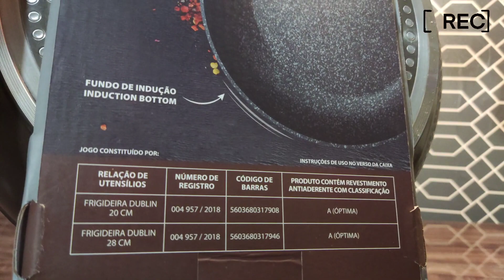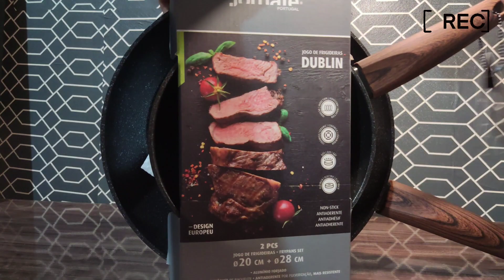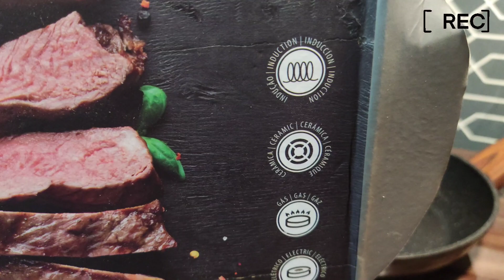Frigideira Antiaderente - Uma das melhores frigideiras do mercado (Jomafe Portugal)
Unboxing (desembalando) Frigideira Jomafe Portugal
✅VEJA também na AMAZON BRASIL por esse